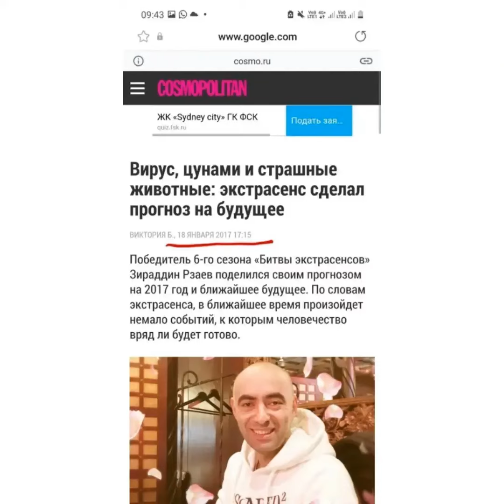На Солнце произойдет взрыв...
Взрыв на солнце...